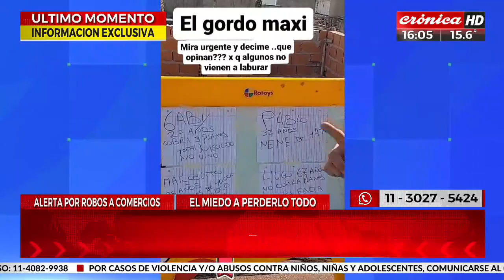El albañil "antivagos": "Quieren generar conflicto"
Crónica HD habló con el albañil "antivagos", quien se hizo viral tras un video en el que criticó a sus compañeros, tildándolos de "vagos" por no trabajar y cobrar planes sociales. El influencer se expresó, luego de la oleada de saqueos en distintos puntos del país